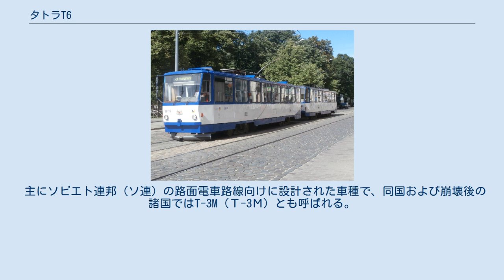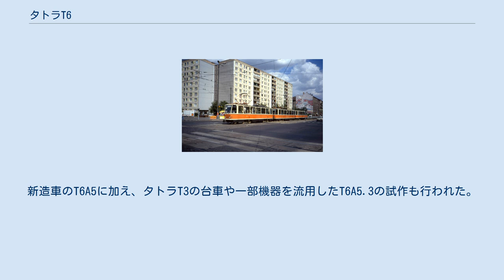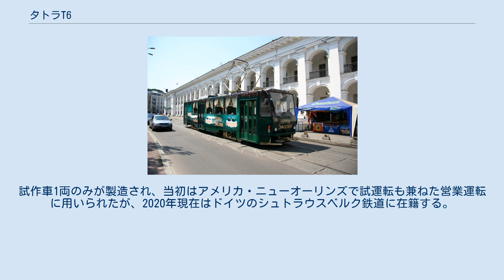タトラT6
タトラT6は、かつてチェコスロバキア（現：チェコ）のプラハに存在したČKDタトラが製造した路面電車車両（タトラカー）。
1970年代に展開されたタトラT5を基に改良を実施した、電機子チョッパ制御装置を用いる形式である。
導入都市や車体設計、台車間距離の違いによって以下の4種類が設計され、従来のタトラカー（タトラT3、タトラT4、タトラKT4）の後継車両として各都市に導入が行われた。
 主にソビエト連邦（ソ連）の路面電車路線向けに設計された車種で、同国および崩壊後の諸国ではT-3M（Т-3М）とも呼ばれる。
サイリスタチョッパ制御方式を用いた制御装置を含めた主要機器や片運転台の車体構造はT6A2やT6A5と同型だが、車幅が2.5 mと広く、全長も16.4 mと大型である。
 T6A2 + T6A2 + B6A2 （ベルリン市電、1990年撮影） 主に東ドイツの路面電車路線向けに設計された車種。
他国よりも狭い車両限界に合わせて車幅が2,180 mmに抑えられたのが特徴である。
電動車のT6A2に加えて、東ドイツには付随車であるB6A2も導入された。
 T6A5（プラハ市電） T6B5を基に、チェコやスロバキアの路面電車へ向けて製造された車種。
導入都市の線路条件に合わせて車幅は2,500 mmとなっている。
新造車のT6A5に加え、タトラT3の台車や一部機器を流用したT6A5.3の試作も行われた。
 T6C5（シュトラウスベルク鉄道） T6A5を基に、終端にループ線が存在しない路線でも走行可能な両運転台車両として設計された車種。
試作車1両のみが製造され、当初はアメリカ・ニューオーリンズで試運転も兼ねた営業運転に用いられたが、2020年現在はドイツのシュトラウスベルク鉄道に在籍する。
 タトラT6B5に関するカテゴリ: